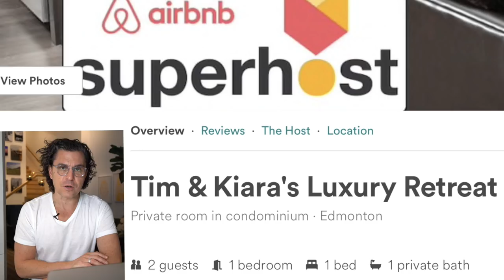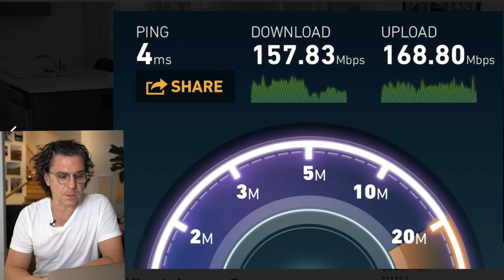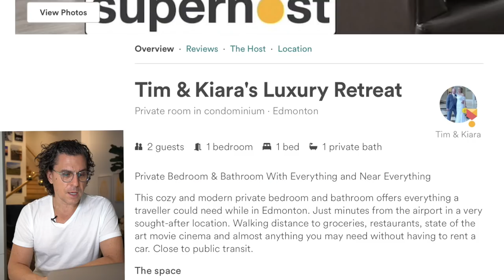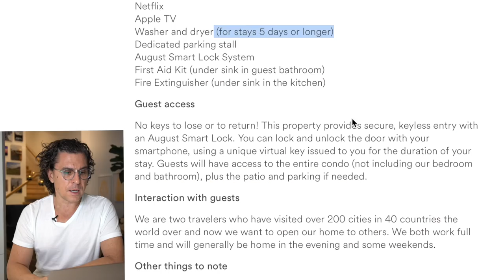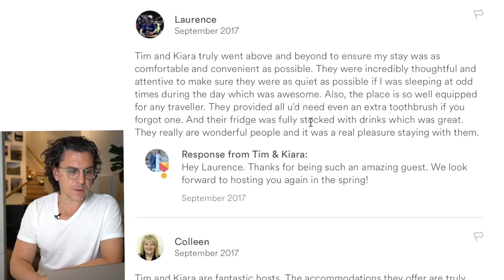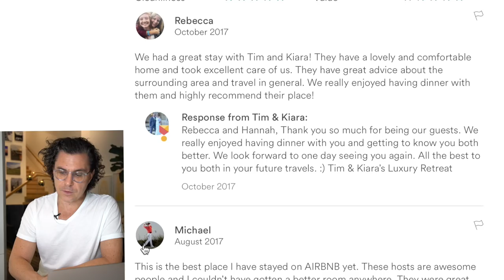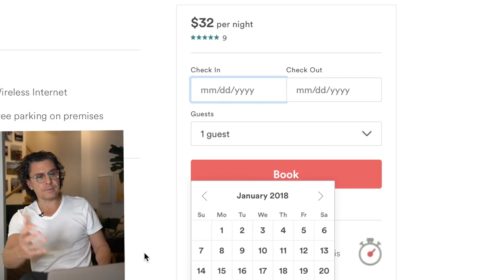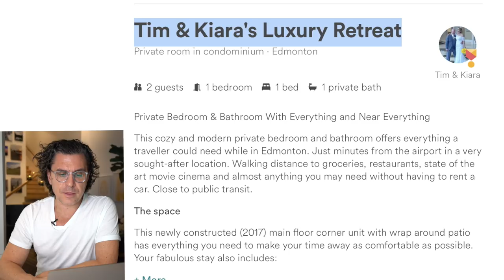Be Sure to Add This Photo to Your Airbnb Listing!!